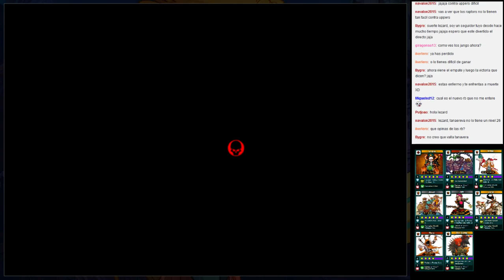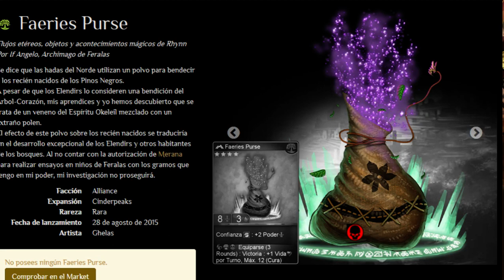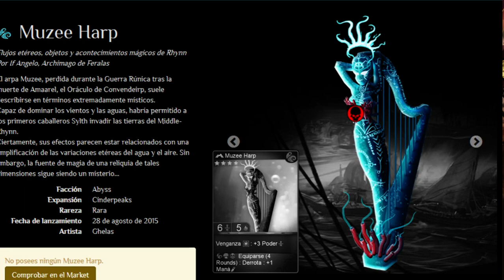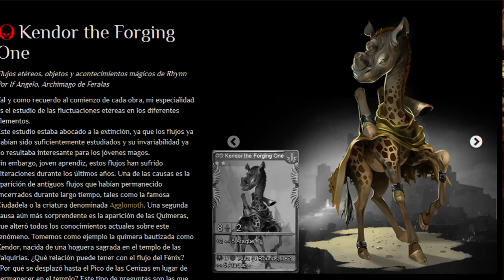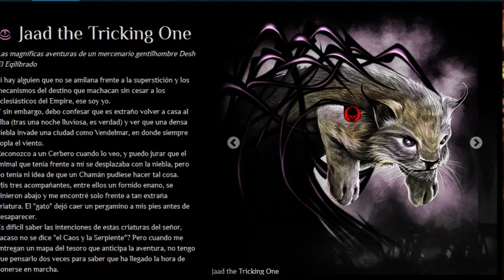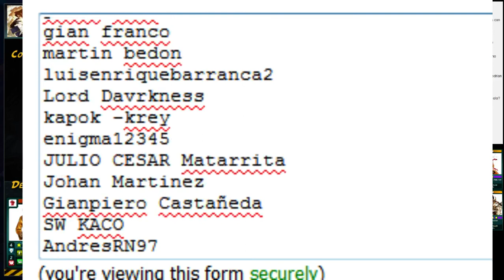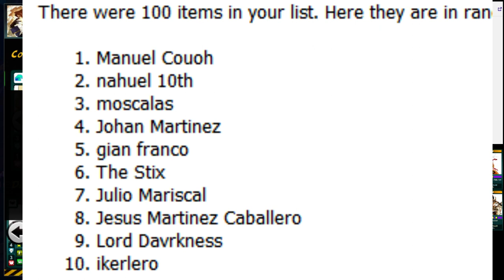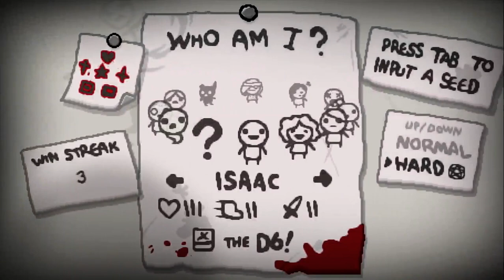Lezard en vivo 28/08/2015: Urban Rivals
Jugados: Urban Rivas, Fantasy Rivals y Isaac: Rebirth -- Watch live